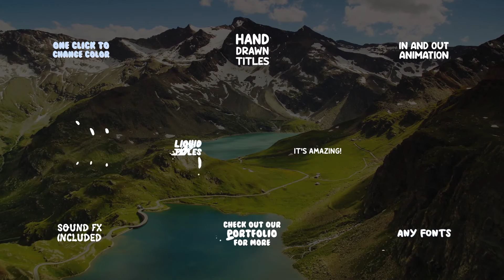Cartoon Liquid Titles | After Effects | After Effects Titles - Envato elements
2d,cartoon,events,hand-drawn,liquid,lyric,slideshow,splash,text,text animation,titles,transitions,travel,vacation,water